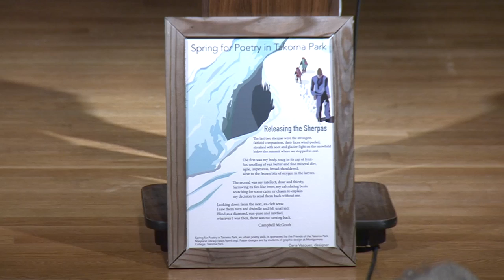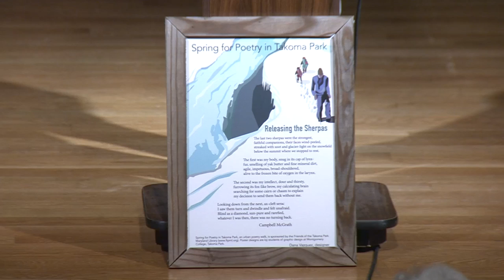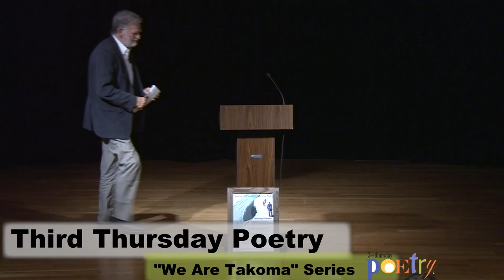Third Thursday Poetry (September 28, 2017)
The popular series, now in its 12th year, features the work of a wide range of poets from across the region. Stop by on the third Thursday of any month!